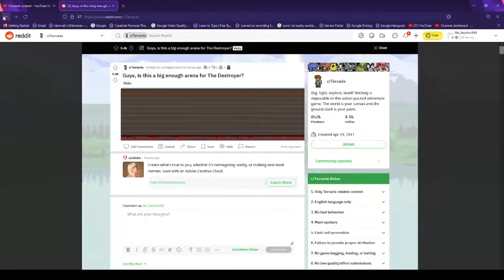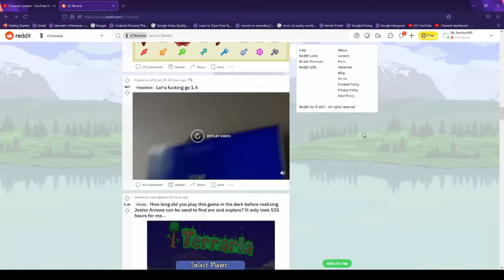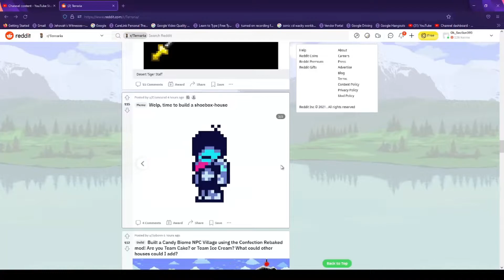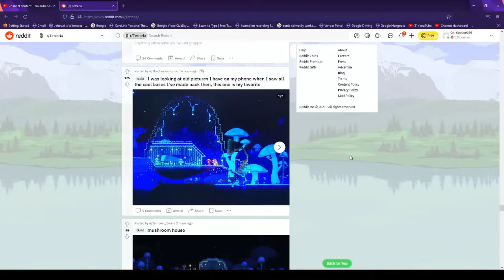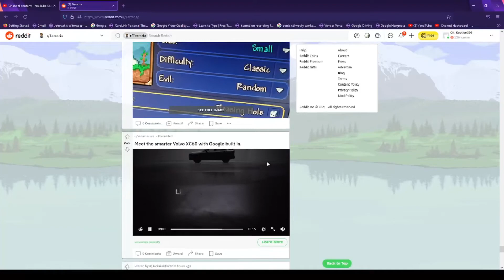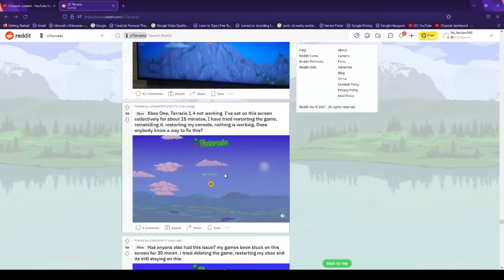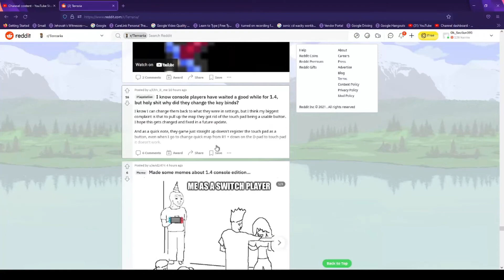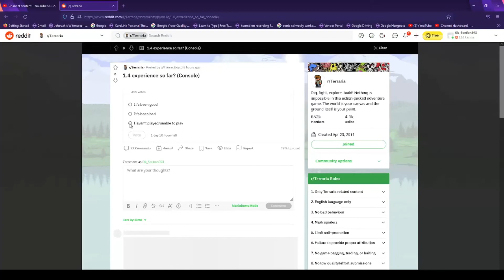Terraria Memes 1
Hello, everyone in this video, i will be doing the first episode of memes and wee wiill do terraria mems.